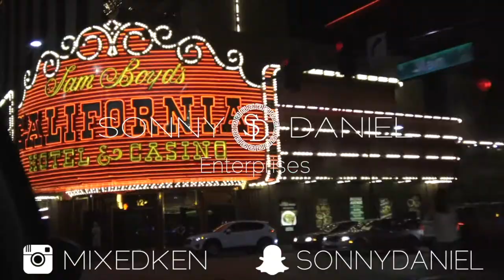HER FIRST TIME | Sweet Potato Pie Mukbang